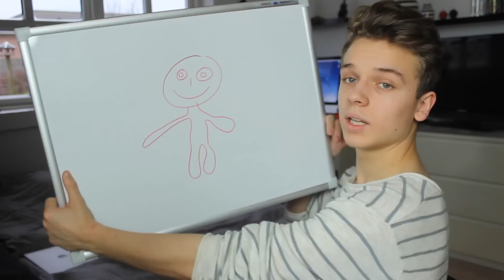HOW TO BE RASMUS BROHAVE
I dag lærer jeg dig, hvordan du bliver mig!